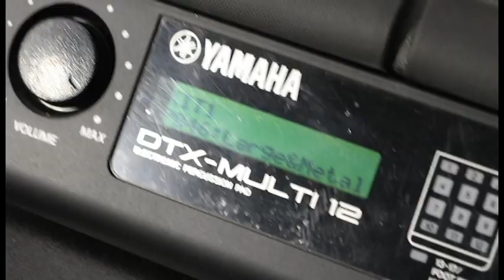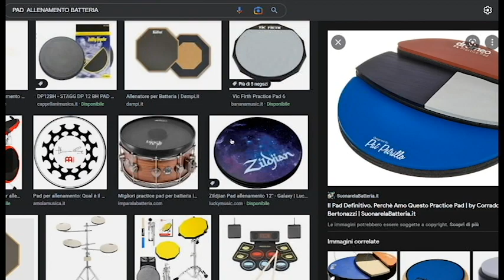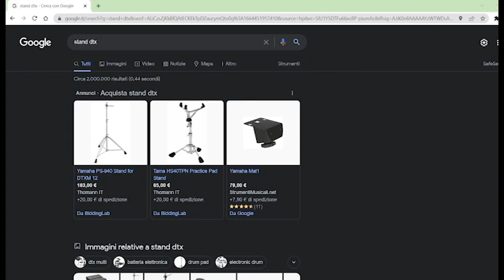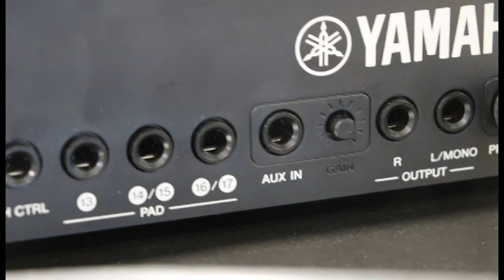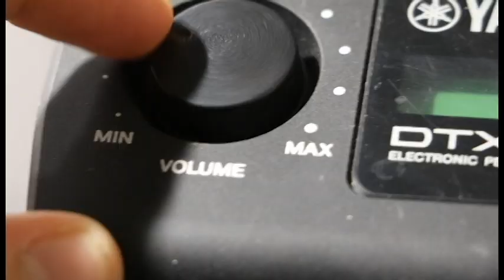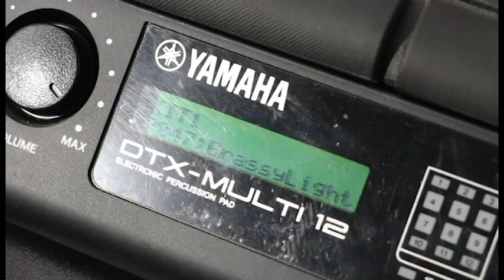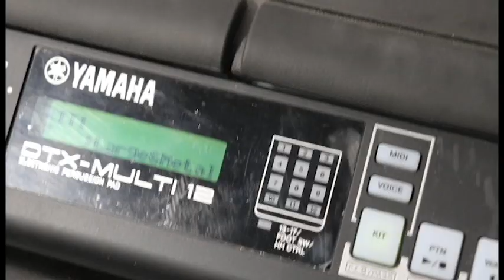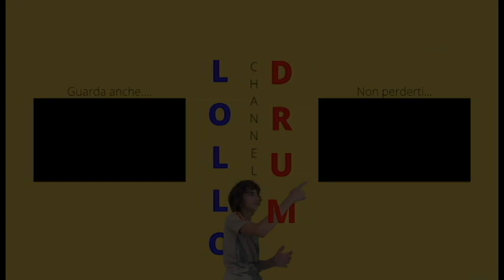questa BATTERIA ELETTRONICA É UTILE? recensione DTX drum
questa BATTERIA ELETTRONICA É UTILE?
nel video di oggi analizzo la batteria elettronica DTX di Yamaha, un gioiellino delle batterie elettroniche ma sarà utile per me?
La mia attrezzatura:
Riprese in movimento
Riprese secondarie